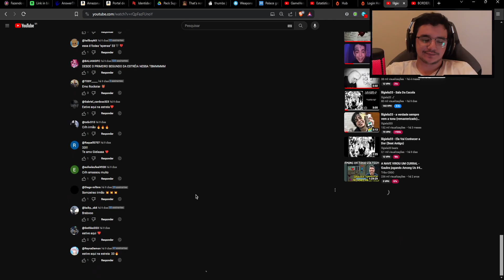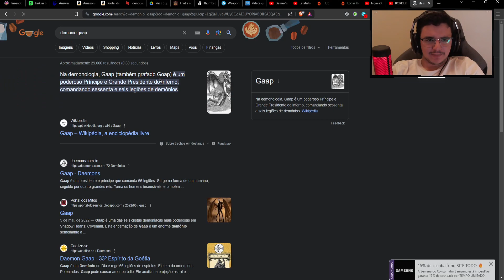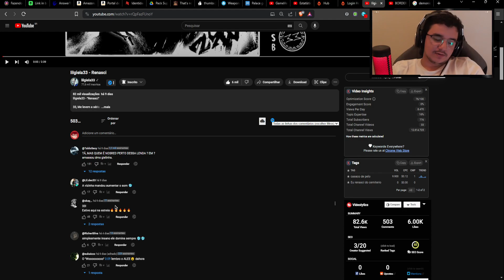[REACT] LILGIELA33 - RENASCI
Neste vídeo react , estaremos reagindo a lilgiela33 , da música RENASCI ! Trazendo a pedido de voces , react de lilgiela33 RENASCI ! Espero que gostem !

⚠️Entre em nosso grupo do telegram !

Olá, aventureiros dos games! Bem-vindos a mais um vídeo incrível aqui no GameVerse: Explorando Universos de Jogos! 🎮🌌 Neste canal, mergulhamos nos mundos fantásticos dos jogos, compartilhando dicas, truques e aventuras épicas.

Siga-nos também no Instagram para ficar por dentro das novidades e participar de nossas conversas

Entre para o nosso grupo do Discord e faça parte da nossa comunidade de gamers

Agora, prepare-se para embarcar em mais uma jornada conosco! 🚀🎮